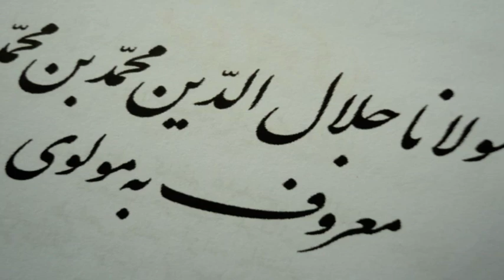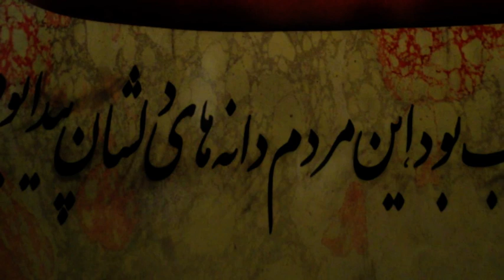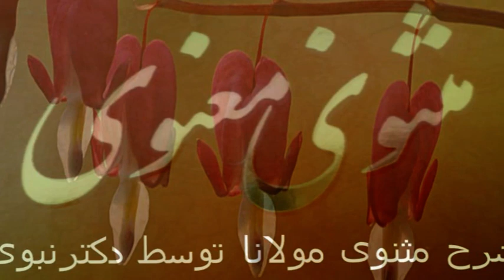masnavi molavi Dr.nabavi 13-4/6 شرح مثنوی معنوی توسط دکتر نبوی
شرح مثنوی معنوی توسط دکتر نبوی